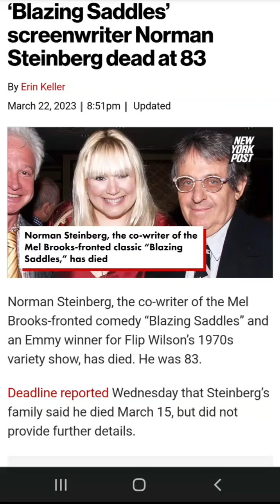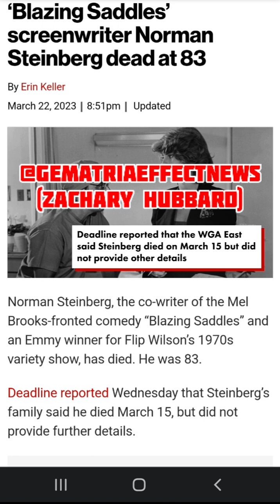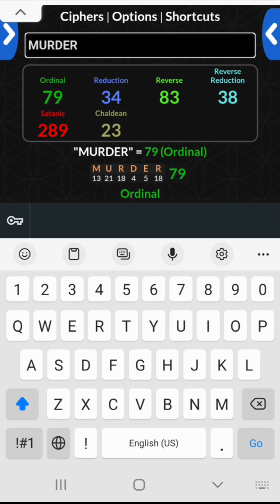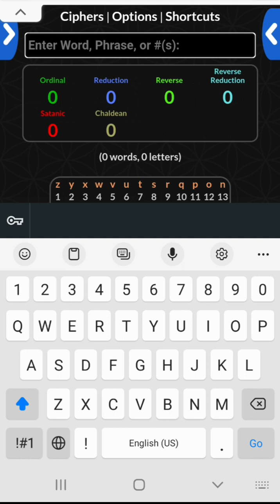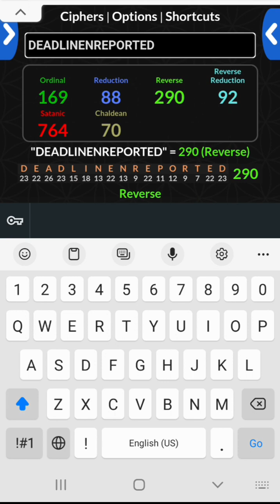NORMANSTEINBERG DE@D AT 83🩸😬